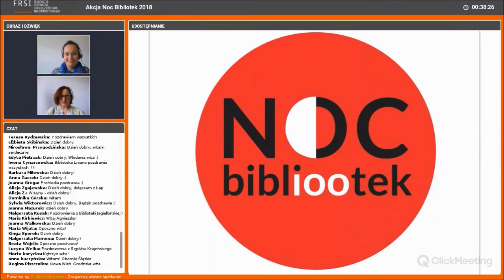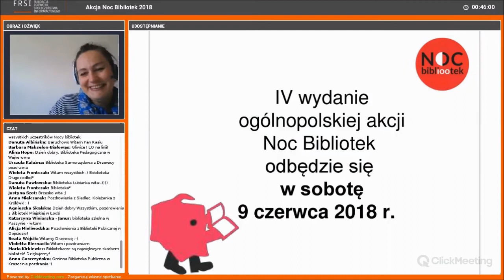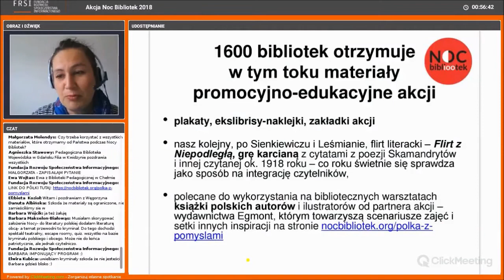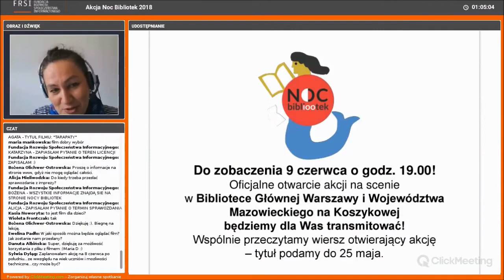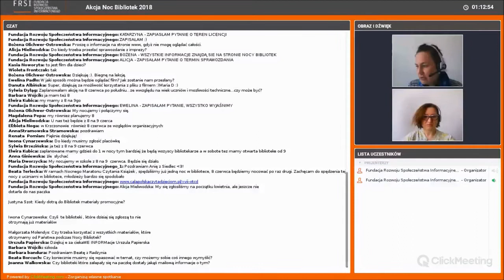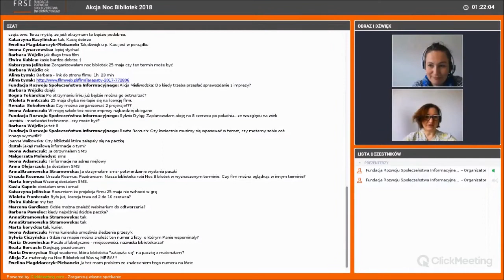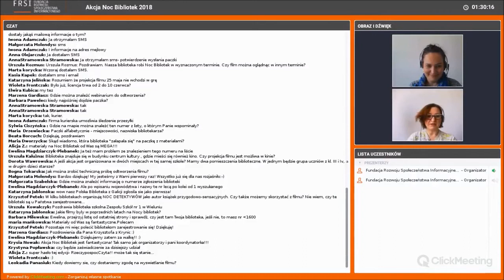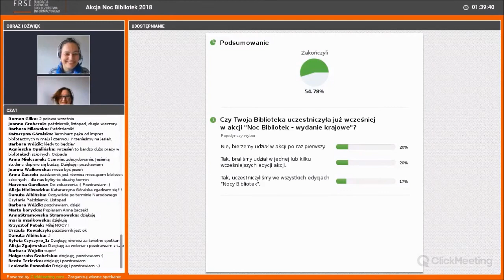Webinarium informacyjne o akcji Noc Bibliotek 2018 pod hasłem "RzeczpospoCzyta"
O idei akcji Noc Bibliotek, która odbywa się już po raz IV,  w tym roku 9 czerwca 2018 w ponad 1700 bibliotekach, sprawach organizacyjnych, promocji i wsparciu dla bibliotek, które w akcji uczestniczą.
Prowadzenie: krajowa koordynatorka akcji Katarzyna Sołtan-Młodożeniec